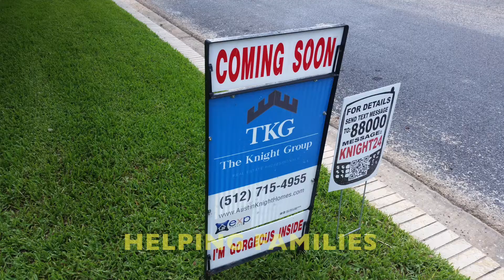Austin Living - Costco Opens a New Location in Pflugerville Tx - Realtor Jeremy Knight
Why are companies like Costco opening more locations in Austin? Why is Apple expanding in Austin?

Here are some great reasons to move to Austin,!

Is it time for you to stop renting and finally own a home???

Websites:
is a great site to search homes